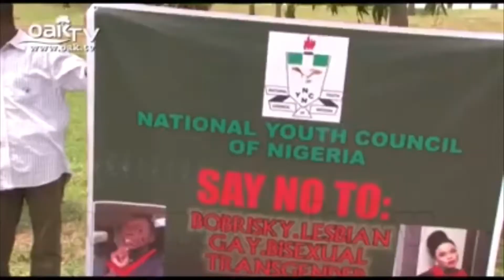IS NOT THE PROBLEM WE HAVE IN NIGERIA